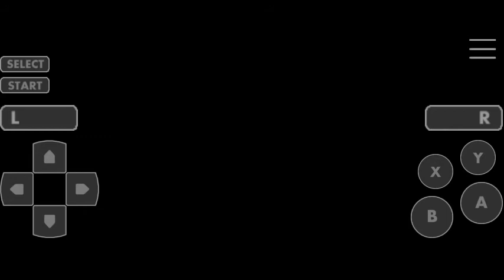Dragon Slayer SNES / Game Sample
Its a good